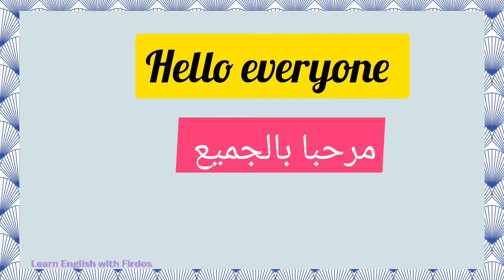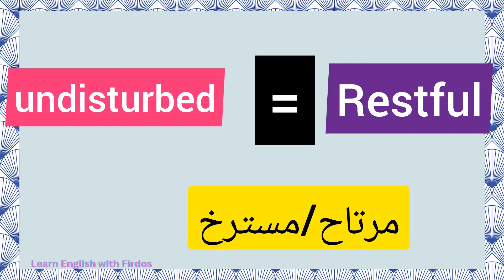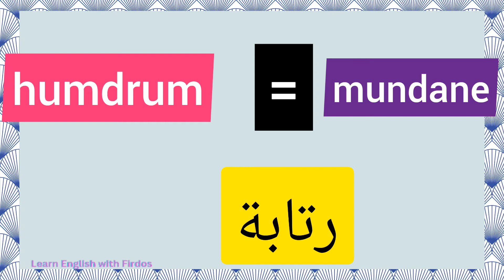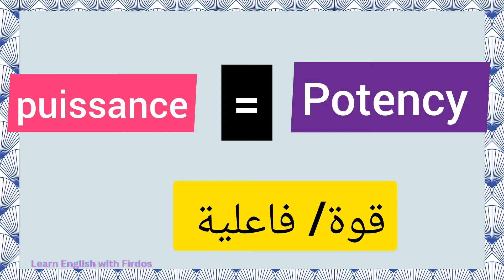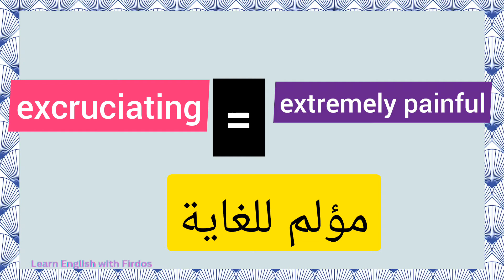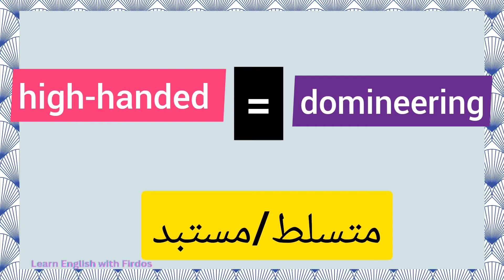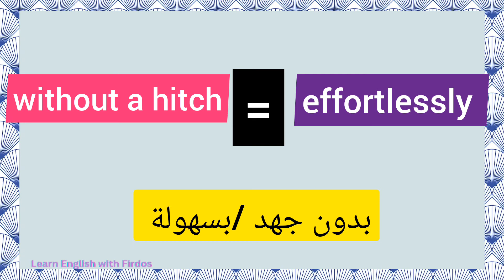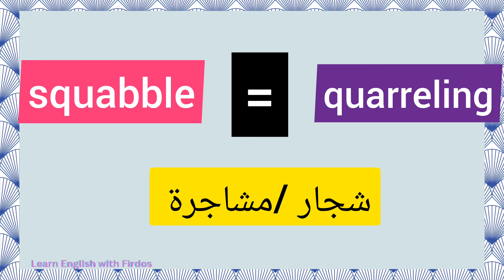المرادفات في اللغة الإنجليزية /Synonyms in English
المرادفات في اللغة الإنجليزية